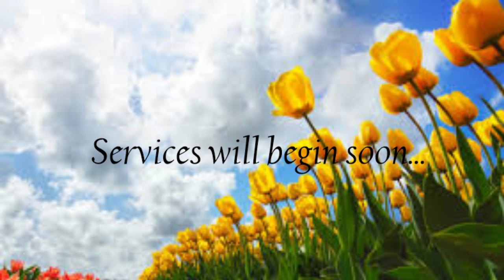Obadiah Was Raised Right